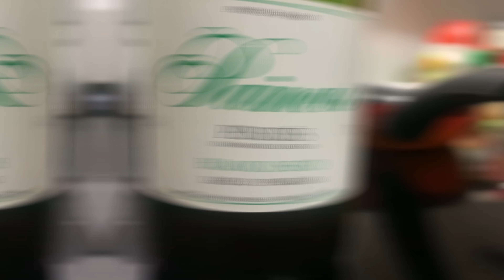COCINA DIVINA - Revuelto de merluza con gambas.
"¿Buscas una receta fácil y rápida de preparar? Prueba esta magnífica receta de merluza con gambas que se adapta a cualquier tipo de pescado que tengas en casa. En solo dos minutos de video, podrás aprender a preparar este plato delicioso y saludable que es perfecto para cualquier ocasión.
Cesar Casanova.
Enero 2024